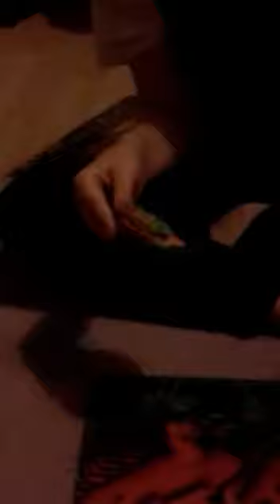Slime Testing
Video from Ruby